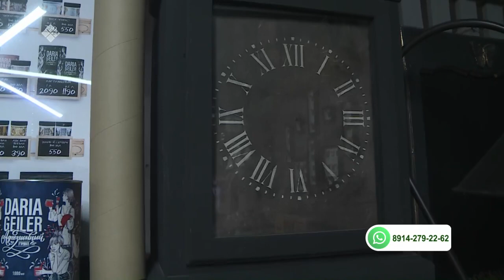«Саха сатаабата суох» биэриигэ: home_decore_ykt устуудьуйаҕа ыалдьыттаатыбыт (29.11.21)